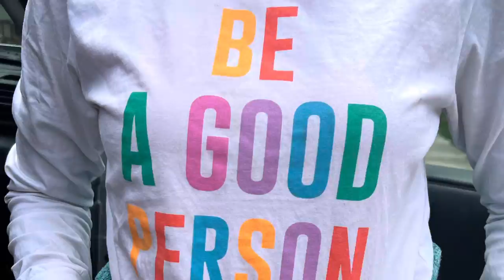June 22, 2022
Sylvan Lake Camping/June 2022